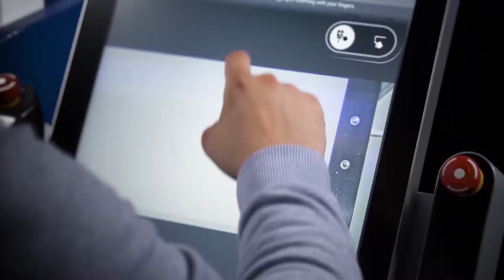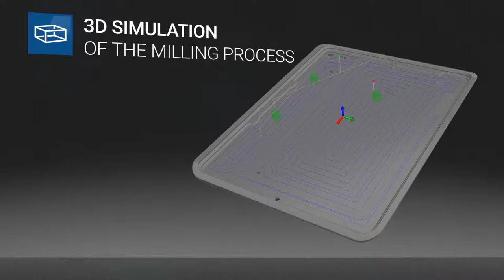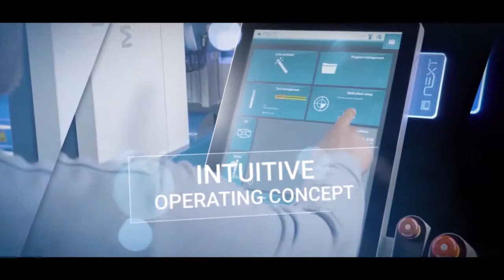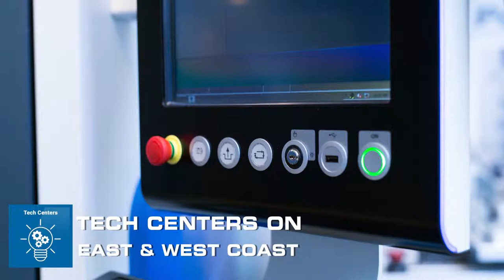Most Amazing Production Processes - Capabilities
Life Life Magazine
Where to introduce the latest high-tech technologies!